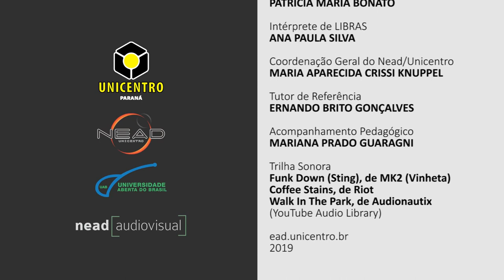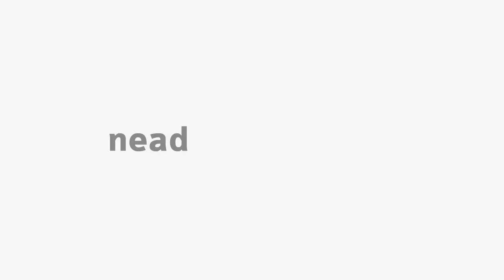[PED] Libras - Números Explicativos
Tema Números Explicativos para a disciplina Libras com a professora Eliziane Streiechen. Curso EaD de Pedagogia da Universidade Estadual do Centro-Oeste do Paraná.